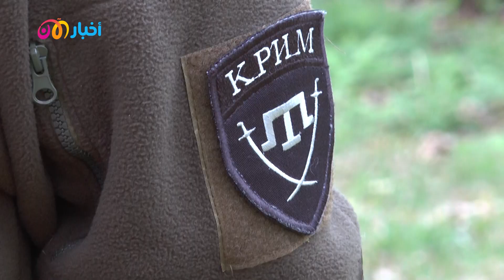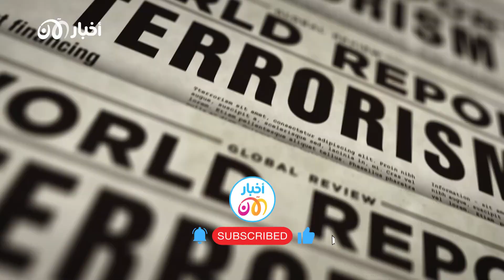كتيبة الاستنزاف المسلمة.. ما الذي جاء بهؤلاء المسلمين لمحاربة بوتين في أوكرانيا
عيسى أكاييف مقاتل من تتار القرم الذين يتم اضطهادهم على يد الروس منذ عهد الامبراطورة كاثرين، وهو أيضا قائد الكتيبة التترية المسلمة على جبهة القتال الأوكرانية، بل هو القائد الرئيسي لجميع الكتائب المسلمة التي تحارب تحت راية أوكرانيا، من تتار وشيشان وطاجيك وأوزبك ومؤخرا، سوريين وغيرهم.

جمعت هذه الكتائب مظلومية المعاناة من الحكم الروسي وبطش بوتين على مدار أكثر من عقدين من الزمان، بل ويعود عمر اضطهاد بعضهم لما يزيد عن الثلاثة قرون مثل تتار القرم.